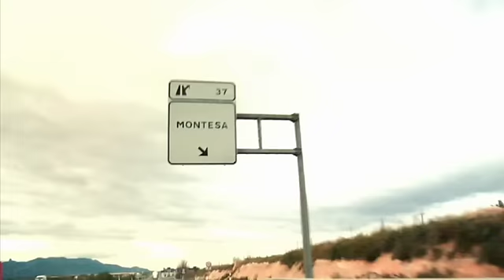Promo turístico: "Montesa"